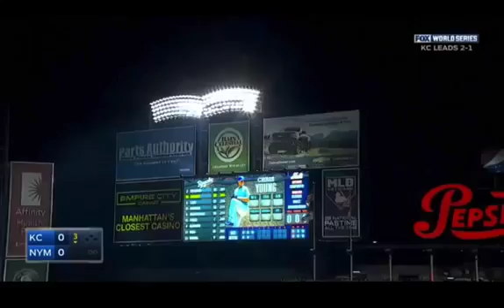Mets World Series Highlights Mets VS Royals 2015